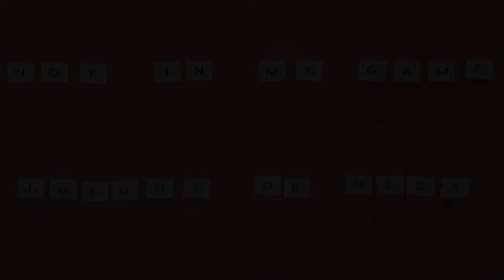Teotihuacán: Ciudad de Dioses | Partida en solitario | Automa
Partida en solitario a Teotihuacán: Ciudad de Dioses, juego diseñado por Daniele Tascini y modo en solitario diseñado por David Turczi, y publicado en castellano por Maldito Games.